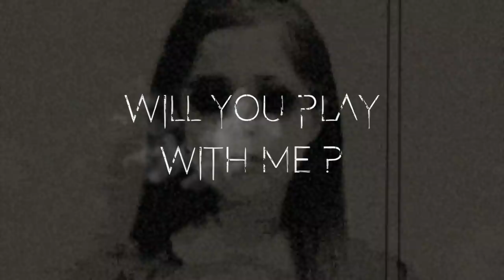"PLAYTIME" Creepypasta Story + Drawing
I'm back with another creepypasta story + drawing video.

"Will You Play With Me?" Creepypasta written by:
D.S. Ozolnieks

ART SUPPLIES
Paper used: Canson Bleedproof
Grey Lead Pencils: Staedtler Mars Lumograph
Pencils: Prismacolours
Markers: Copics
Inking: Copic Drawing Pen + Copic Multiliners
Soft Pastels